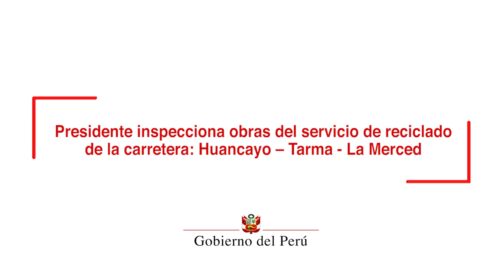Inspección de las obras del servicio de reciclado de la carretera Huancayo - Tarma - La Merced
El Presidente de la República, Martín Vizcarra, anunció que el Gobierno destinará 200 millones de soles para la elaboración del expediente técnico definitivo de ampliación de la carretera Central a cuatro carriles.

Desde Huancayo, donde cumplió actividades oficiales, el jefe de Estado sostuvo que una vez que se concluya con transferir la unidad ejecutora de esta obra al Ministerio de Transportes se asignará esta partida al expediente técnico definitivo.